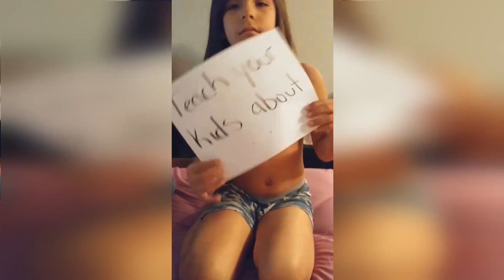It's OK for boys to have long hair: 8-year-old's message to bullies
First Nations boy had this message for his bullies at school. His family says the 8-year-old decided to cut his hair after years of bullying.